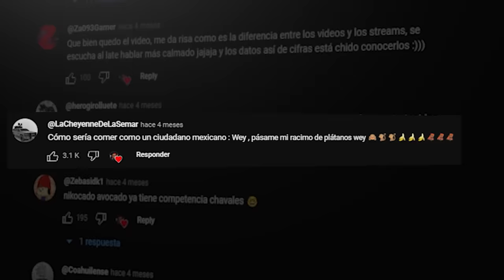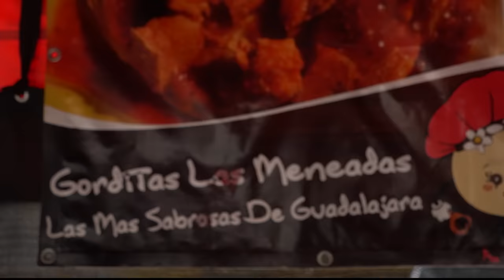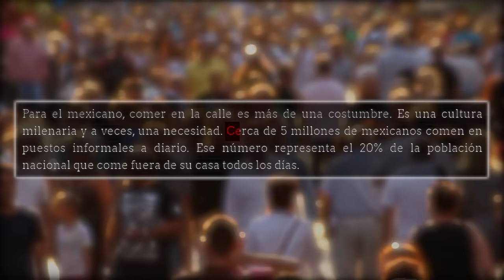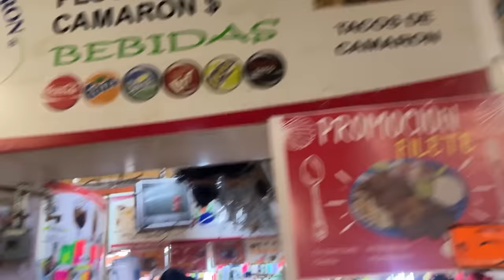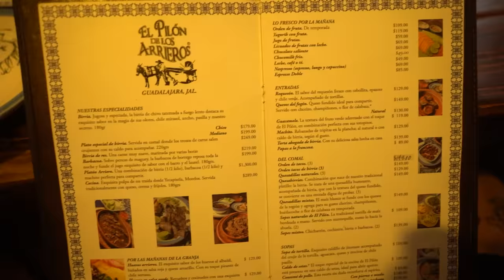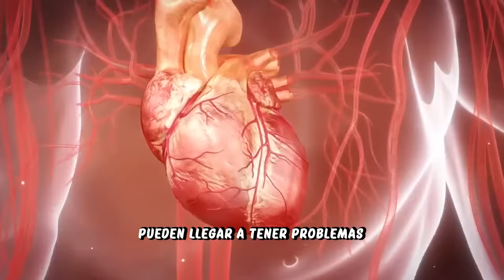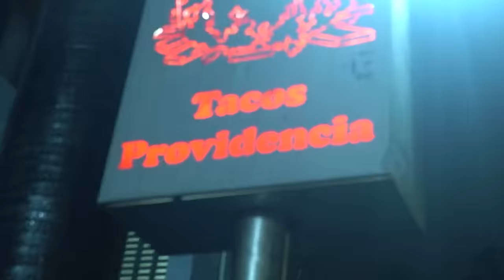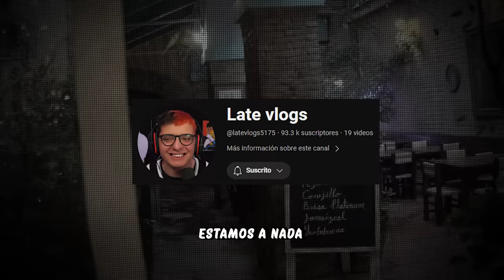Comí como un Ciudadano Mexicano por 24 horas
Comí como un ciudadano mexicano por un día, esto fue lo que paso.